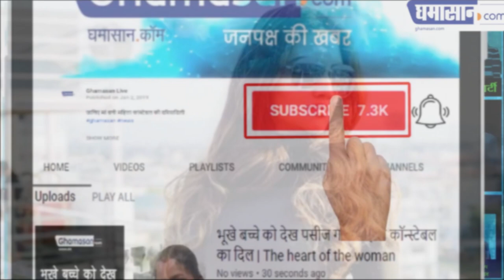बंगाल की सबसे खूबसूरत सांसद किससे करेगी शादी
कौन होगा नुसरत के सपनों का राजकुमार | Ghamasan News is India's Biggest Hindi news Portal.